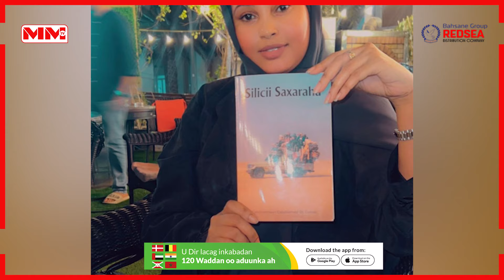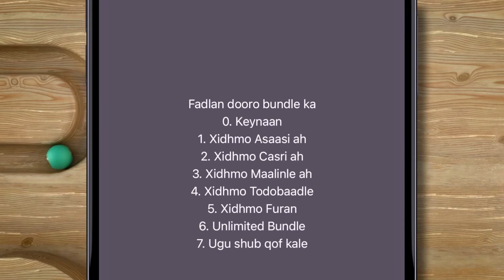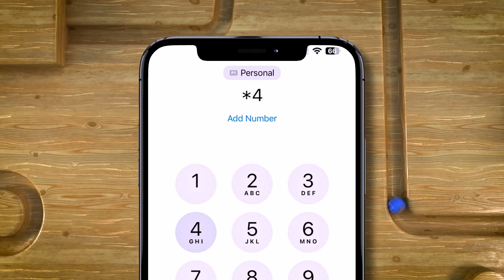Buug taabanaya nolosha Soomaalida oo Dubai lagu soo bandhigayo.